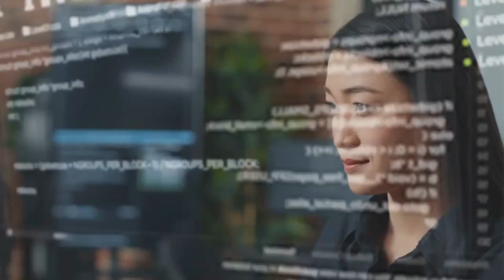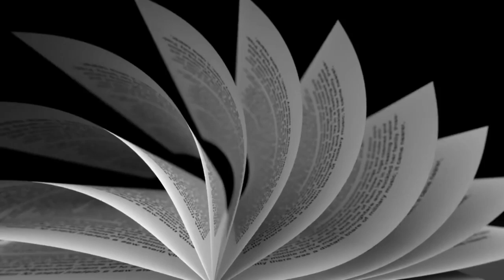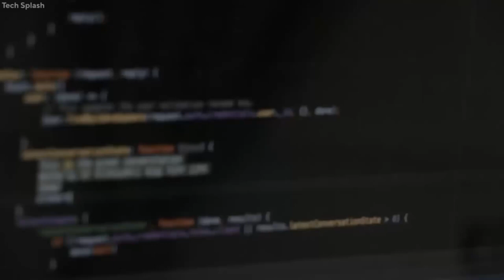Insane Rise Of Female Pleasure Robots